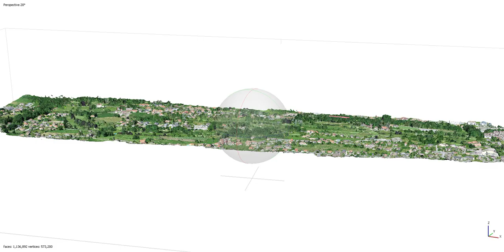3D Aerial Mapping Evian Golf Course Sample Render Animation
Drone Alps - The Aerial Filming Experts